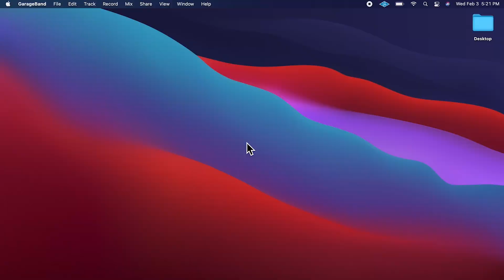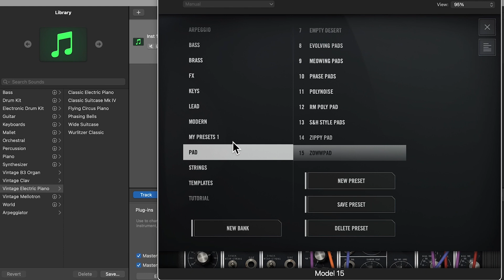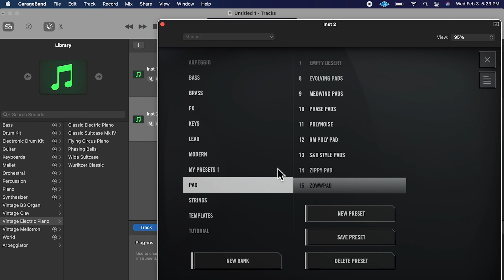Moog Model 15 iOS App | GarageBand Connectivity with macOS Big Sur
The Moog Model 15 iOS App is now available for macOS users!

This free update to the Moog Model 15 Modular Synthesizer App, available for Mac users running Big Sur, makes it possible to recreate the sounds and workflow of the classic hardware Model 15 modular synthesizer using a macOS device through Audio Unit v3.

With this update, the Model 15 App can now be used as a standalone synthesizer, as an Audio Unit v3 and v2 plugin, as a VST3 plugin, or as an effect in your existing audio chain.

In this video, Moog Product Specialist Max Ravitz demonstrates how to use Model 15 on a desktop computer running macOS Big Sur.